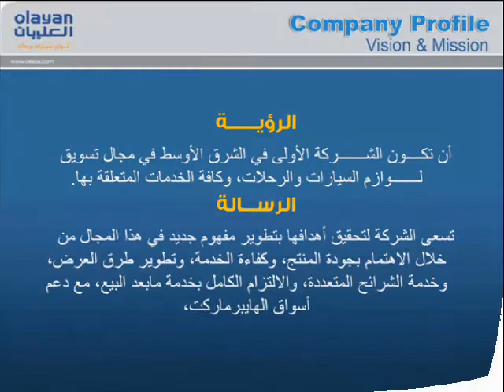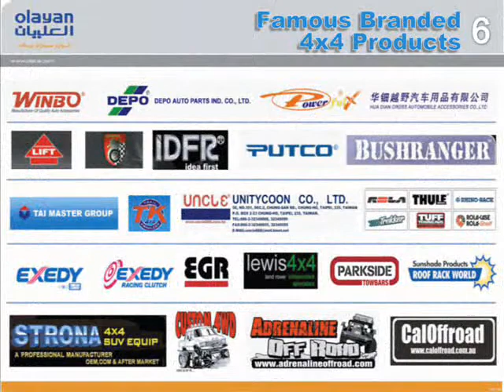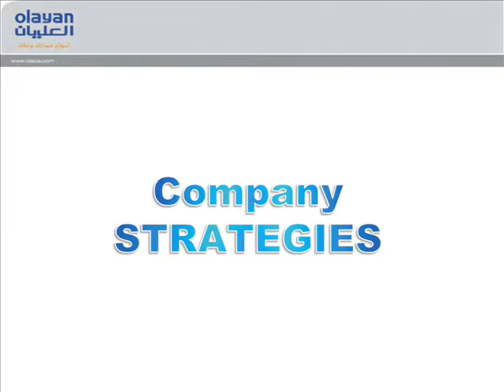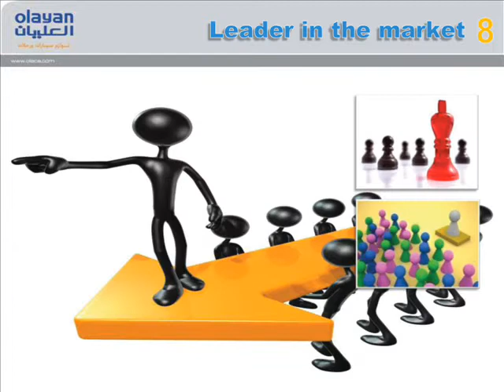The Olayan Company Profile 2010 (English)